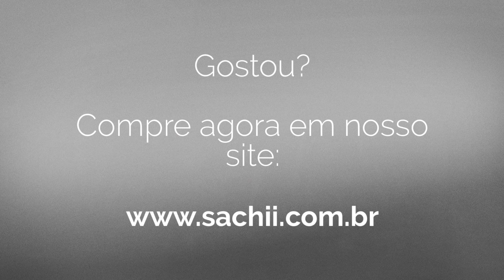FITNESS Conjunto floral Preto e Branco